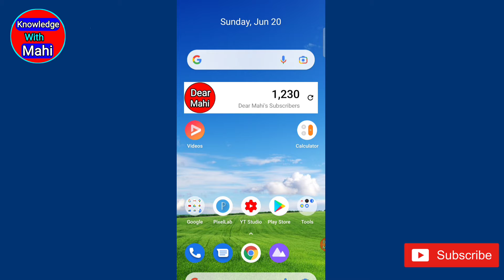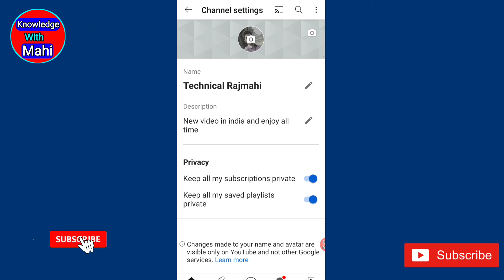How to change youtube channel name 2021 | youtube channel name kaise change kare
Hi

how to create poll on youtube

youtube channel name kaise change kare 2021

youtube channel ka naam kaise change karen

knowledge with mahi